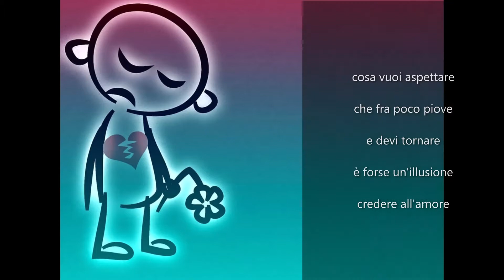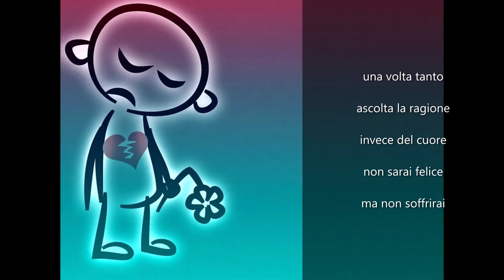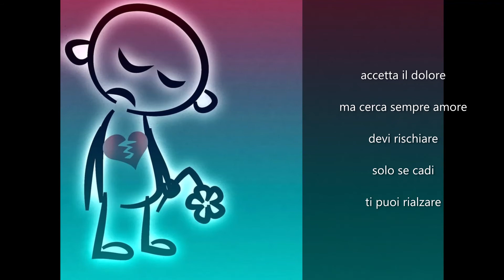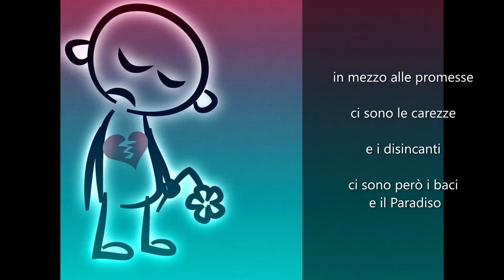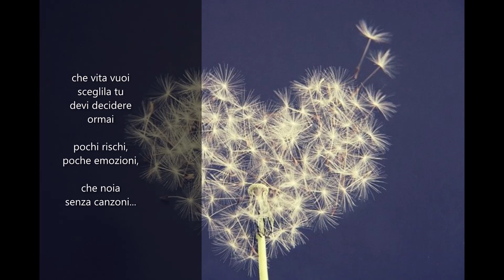571 che noia senza canzoni...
Apotecario
da: "che noia senza canzoni..."